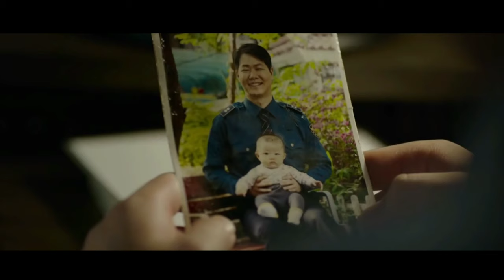Justice High (2020) Movie Recap | Global Film Industry